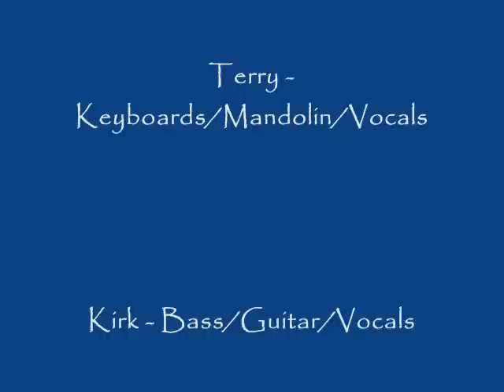The Flyte - Spooky & Shes Not There (covers)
A slide show of some of our gigs and some of our fan base. Covers of Spooky done originally by The Classics 4 and then later by popularized by Atlanta Rhythm Section. Also cover She's Not There a tune made popular in the 60's by The Zombies. -- Enjoy and please leave comments about this or any other videos we make available on youtube. - The Flyte